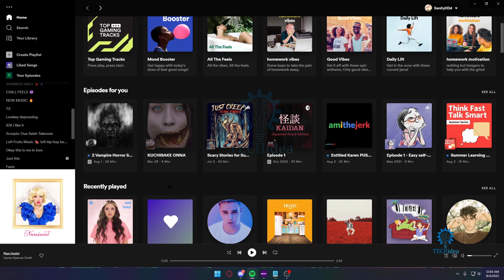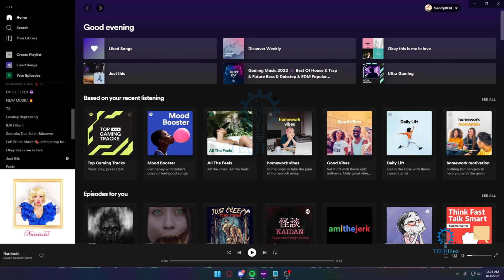How to Unlock the Download Feature in Spotify 2025 [New Method]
How to Unlock the Download Feature in Spotify 2023? Lets check it out!

how to download spotify songs without premium on android,
how to download songs on spotify without premium,
how to download songs on spotify without premium on iphone,
how to listen to spotify offline without premium,
how to download songs on spotify on android,
how to download songs from spotify to mp3,
spotify playlist downloader,
how to download music from spotify to phone,